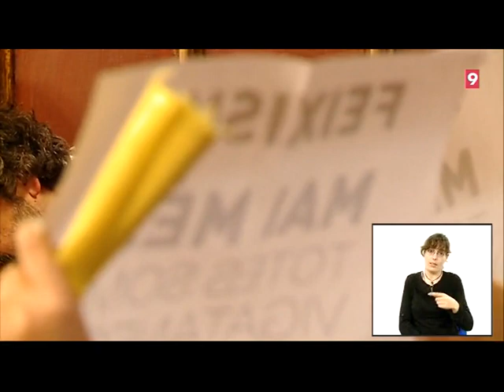Intervenció de Josep Anglada al ple de Vic, 03-02-2018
Anglada incendia el pleno de Vic vinculante inmigración con inseguridad